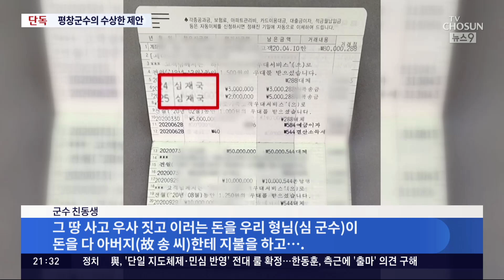[단독] "토지 군청에서 매입해 드릴게요"…평창군수의 '수상한 회유'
심재국 평창군수 가 시세 15억 원이 넘는 한우 축사 를 조카 이름으로 차명 보유하고 있다는 의혹이 제기됐습니다. 문제는 여기서 그치지 않습니다. 심 군수가 축사 인수 잔금을 치르는 과정에서 잔금 대신 특정 땅을 평창군청 돈으로 비싸게 사주겠다며 땅소유자를 회유한 정황도 드러났습니다.

이승훈 기자가 단독 보도합니다.

📡 월~금 06:50 강스라이팅 (유튜브)
📡 월~금 07:30 뉴스퍼레이드
📡 월        08:40 네트워크 매거진
📡 월~금 09:00 신통방통
📡 월~금 10:20 강펀치 (유튜브)
📡 월~금 13:00 보도본부 핫라인
📡 월~금 14:30 사건파일 24
📡 월~금 17:20 시사쇼 정치다
📡 월~금 21:00 뉴스9
📡 월~목 21:50 윤정호의 뉴스 더 (유튜브)
📡 토~일 14:00 뉴스현장
📡 토~일 17:40 시사쇼 정치다
📡 토~일 19:00 뉴스7